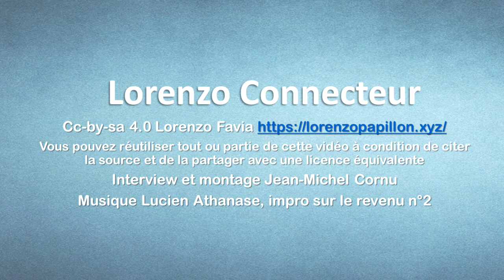Lorenzo 7 gouvernance cellulaire